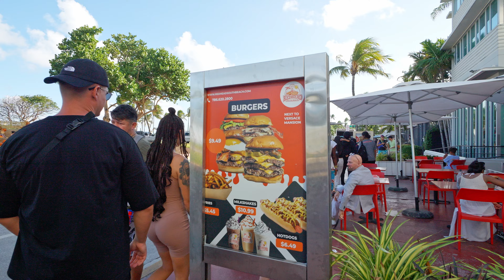Ocean Drive - Miami Beach Walking Tour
Welcome to our Florida Adventure Channel! 🌴🌞 If you're passionate about discovering the Sunshine State like never before, you've come to the right place. Join us on our journey through the scenic cities and breathtaking beaches of Florida. From thrilling walking tours to captivating aerial views with drones, and epic road trips, we've got it all covered!

🚶‍♂️ Walking Tours: Take a leisurely stroll with us as we explore the charming streets of Florida's vibrant cities. Discover hidden gems, historic landmarks, and the local culture that makes each city unique.

🚁 Aerial Views with Drones: Soar above Florida's stunning landscapes with our drone footage! You'll get a bird's-eye view of the crystal-clear beaches, lush landscapes, and vibrant cityscapes. Experience Florida from a whole new perspective.

🚗 Road Trip Views: Buckle up for epic road trips across Florida's diverse regions. We'll take you on scenic drives through picturesque highways and coastal roads, stopping at must-see attractions along the way.

Whether you're planning your own Florida adventure or just want to experience the beauty and excitement vicariously, our channel is your go-to source for all things Florida. Join us on our quest to showcase the best of Florida! 🌴🌞🌊